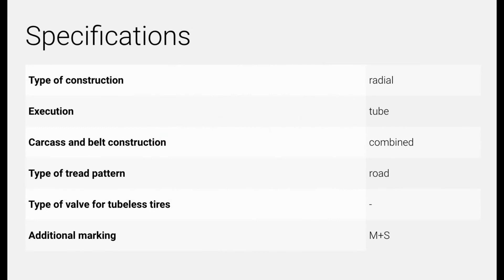Anvelope camion KAMA U-2 - AnveloSHOP.ro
KAMA U-2 sunt cauciucuri camion ce confera stabilitate, robustete si o tinuta de drum adecvata. Designul benzii de rulare si cauciucul din care sunt fabricate aceste anvelope pentru camioane, garanteaza distante de franare excelente pe carosabil, precum si o buna longevitate kilometrica. Aceste anvelope camion sunt fabricate conform ultimelor standarde europene privind calitatea, confortul si siguranta de rulare si sunt etichetate conform legislatiei in vigoare.